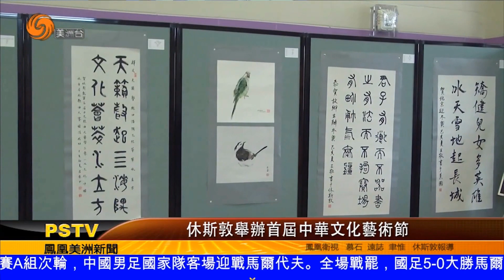美洲台播出 休斯顿首届中华文化艺术节